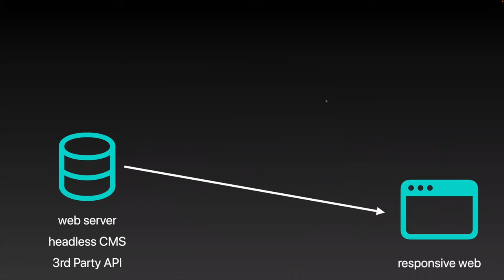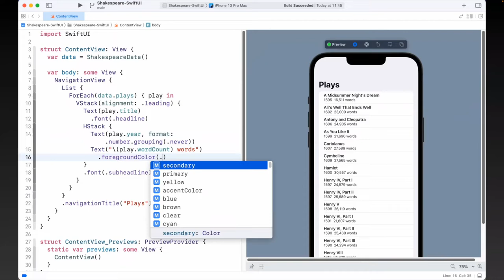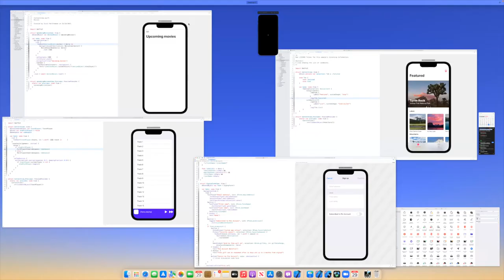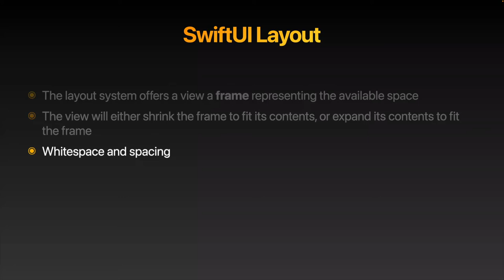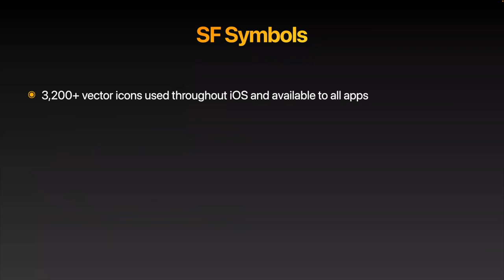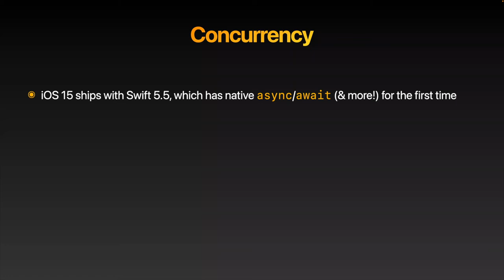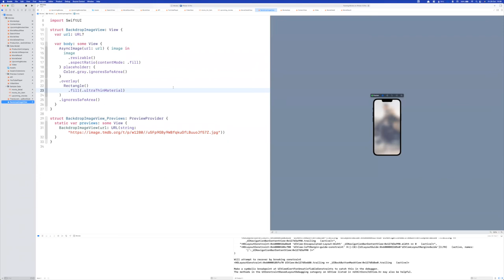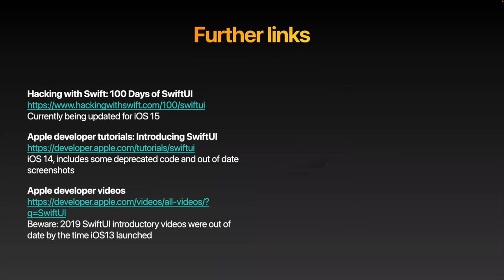'Rapid front-end development with SwiftUI' with Kyan Software Engineer, Scott Matthewman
This is a recording of a recent Dev Meet with the Kyan engineering team (and anyone else at the agency who'd like to join).

We regularly hold internal Dev Meets as a way to share what we've been working on and what's been making us tick lately.